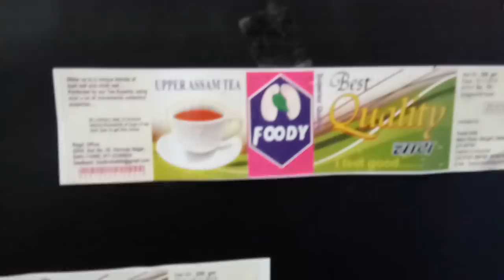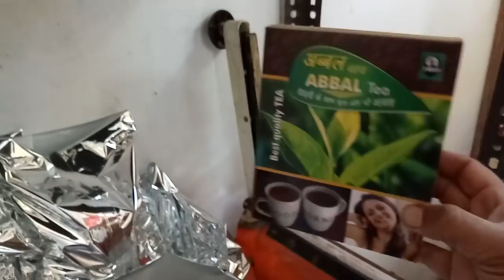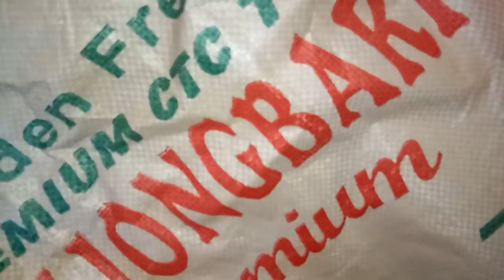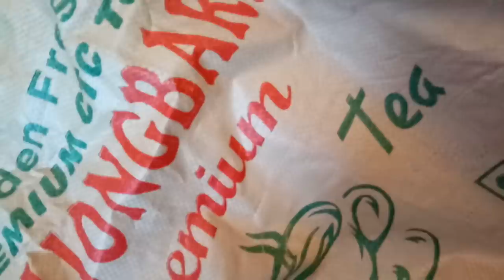|Tea Business| part-2 |Assam Tea|Darjeeling Tea| चाय कारोबार ऐसे करें ll Home 9760113362/8218648494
चाय बिज़निस की A - to Z फुल जानकारी
we are deal Assam + Darjeeling Tea.
Punjab Basmati Rice Export Quality.

 Hyderabadi Biryani Rice, Like Steam-Sella.

M/s. Foody India.
afsar choudhary
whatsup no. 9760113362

before visiting my office, fix your appointment.